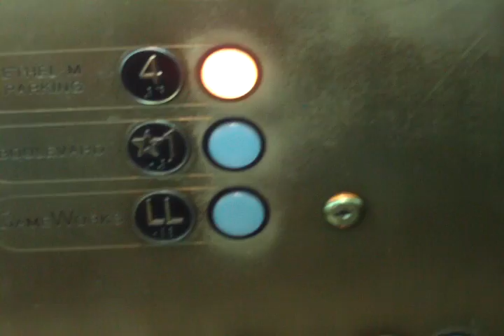Schindler Traction Elevator at The Showcase in Las Vegas, Nevada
Riding a very cool elevator that goes to an Arcade, Movie Theater, food court, and parking deck.  Location: Las Vegas, Nevada.